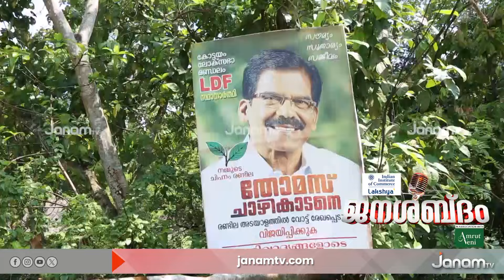മാറിമാറി ഭരിച്ച് ഇവർ ഇവിടുത്തെ വ്യവസായശാലകൾ പൂട്ടിച്ചു | JANASABDHAM | KOTTAYAM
NEWS ANCHOR :